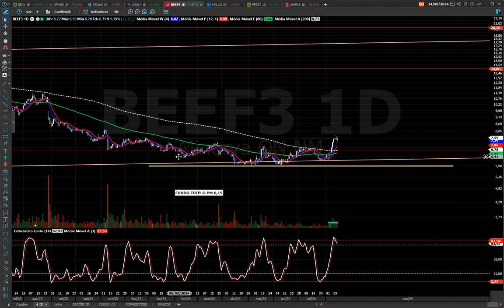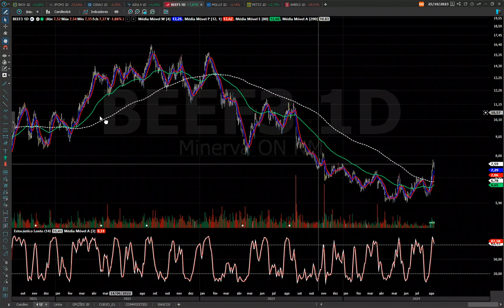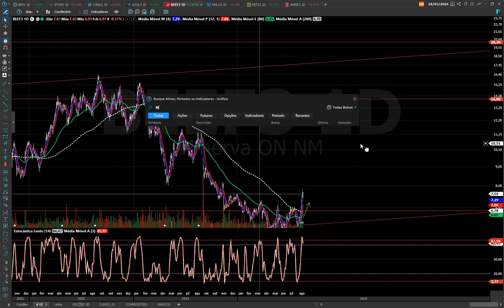BEEF3 ANÁLISE TÉCNICA, MUDANÇA BOA NO CENÁRIO ! ASSISTA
CURSO Sr. dos Papéis Análise Técnica para Iniciantes

BONS NEGÓCIOS!